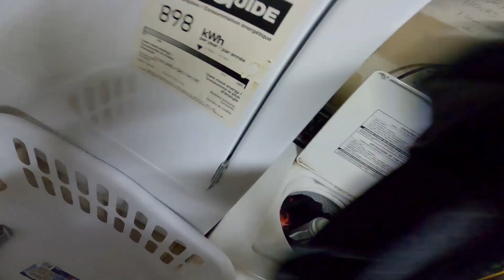125 - Rice Cooker Salvation, Hollow And Gummy Dreams